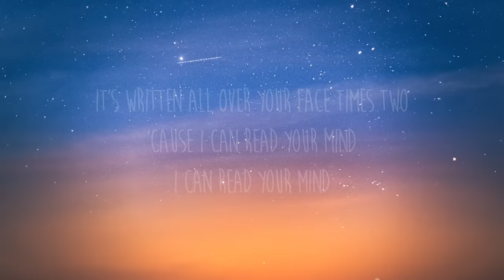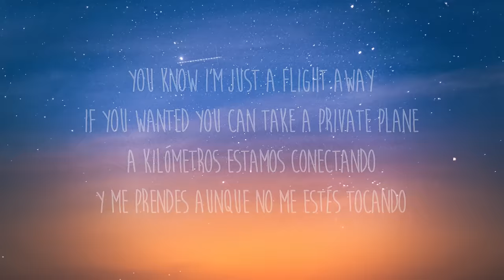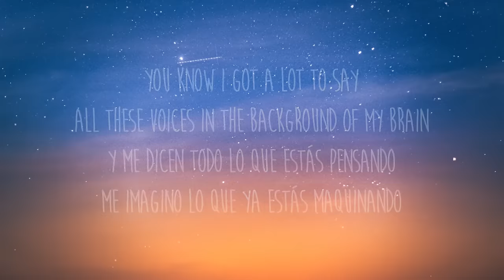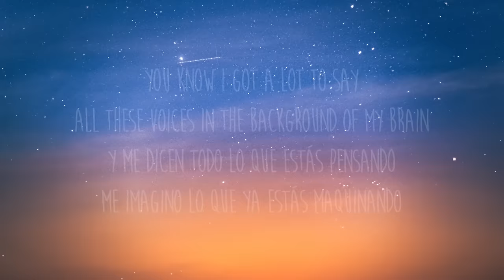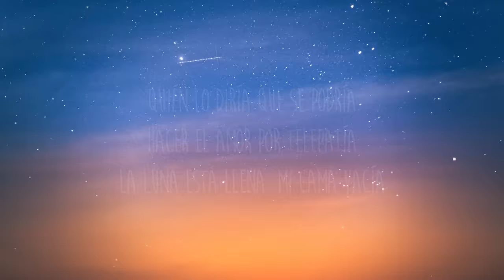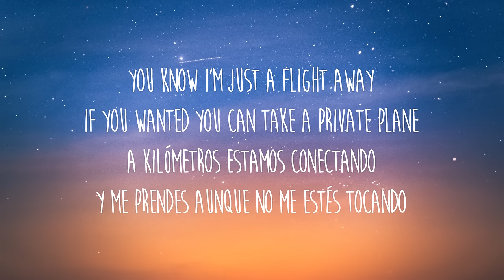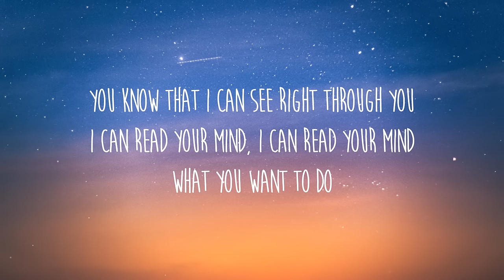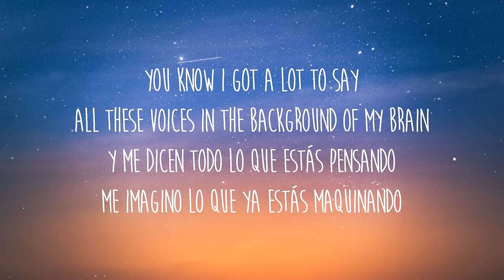[1 HORA 🕐] Kali Uchis - telepatía (Lyrics/Letra)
telepatia Lyrics
[Chorus]

[Verse 2]
On repeat